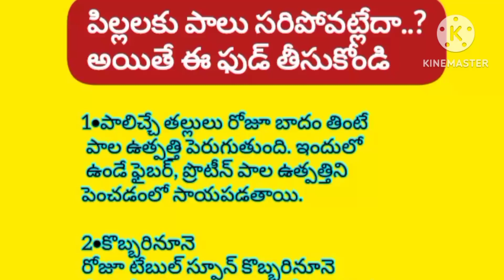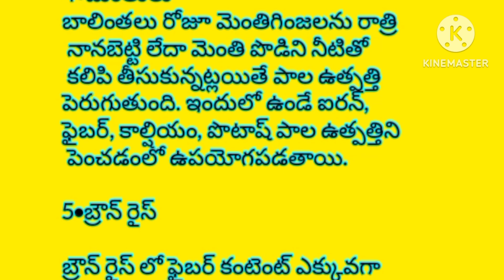పిల్లలకు పాలు సరిపోవట్లేదా..?అయితే కొబ్బరినూనె తీసుకోండి?|Mohanatips|ధర్మసందేహాలు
పిల్లలకు పాలు సరిపోవట్లేదా..?అయితే కొబ్బరినూనె తీసుకోండి?|Mohanatips|ధర్మసందేహాలు| motivation funny quotes comedy motivational telugu shotsfood to increase mother's milk for baby,breastfeeding tips in telugu,milk producing food for mother in telugu,how to increase breastmilk supply,how to increase breast milk supply,how to increase breast milk,foods to increase breast milk,how to increase breast milk by indian food,tips to increase brestmilk supply,best breast feeding positions,increase breast milk supply,increase breast milk,how to feed baby properly,breastfeeding tips